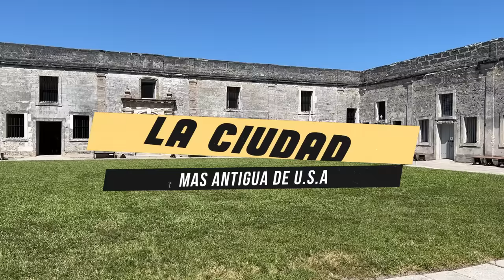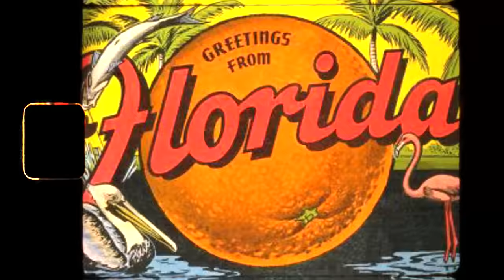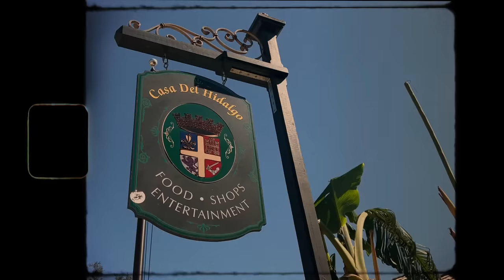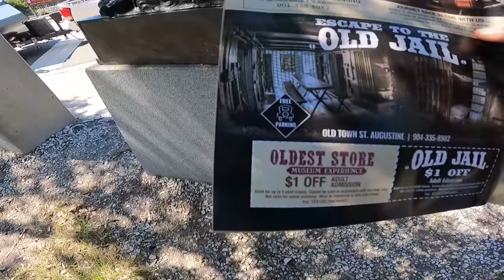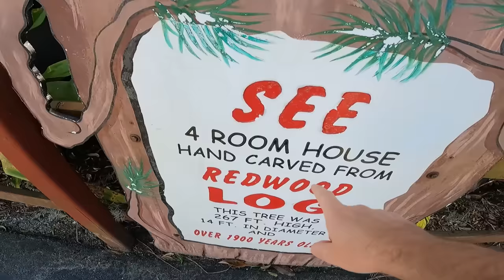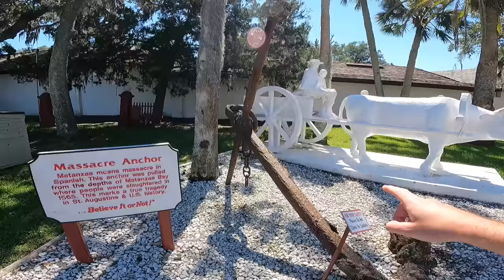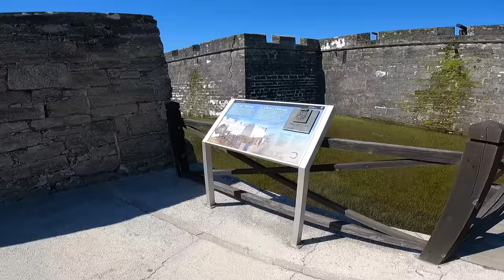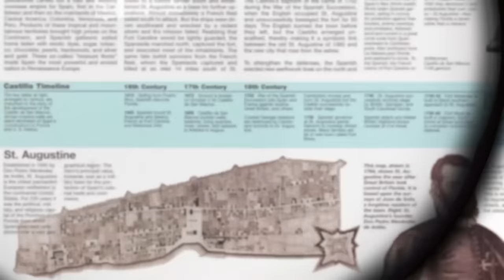Este es el pueblo MÁS ANTIGUO de todo Estados Unidos | San Agustin 🇺🇸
Descripción:

Damos un pequeño recorrido por St Augustine, la supuesta ciudad “más antigua” de Estados Unidos.

Capítulos:
00:00 INTRO
00:40 Población
01:54 Antigüedad
02:47 Primera colonización de U.S.A
03:46 Recorriendo el pueblo
04:42 Cosas que hacer
06:08 Museo Repley's
07:03 Casa dentro de un tronco
08:44 Vaya dato perturbador
09:37 Agua mágica
10:26 Castillo de San marcos
12:49 Muelle pesquero
13:38 Despedida y enseñanza del día